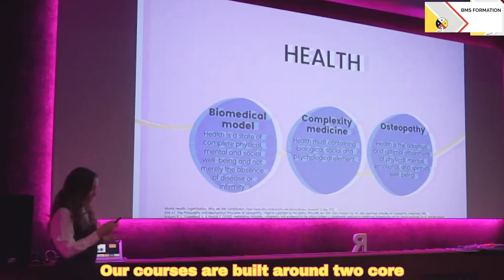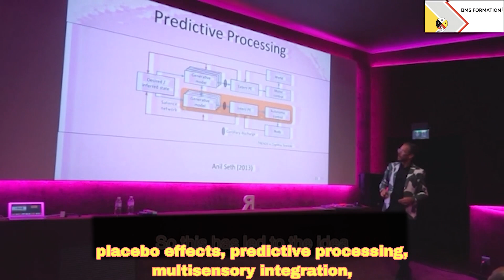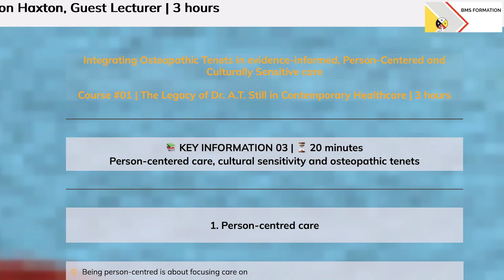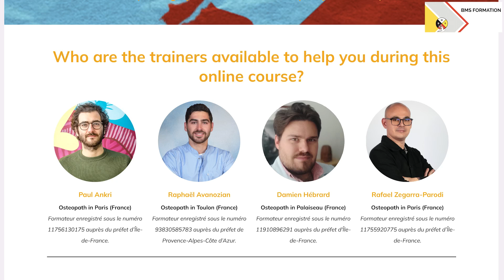🎓🇬🇧 Enhance your skills with our e-learning CPD course on integrative approaches in osteopathy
🇬🇧🎯 Want to stay at the forefront of osteopathic care and integrate person-centered, integrative, and evidence-based practices tailored to your profession—without leaving your practice?

👉🏾 Join our exclusive online course series, "Clinical Reasoning in Osteopathic Care: Person-Centered, Integrative, and Evidence-Informed Approaches", featuring international lectures and peer-reviewed papers from BMS Formation:
* Understand the osteopathic Body-Mind-Spirit tenet: Discover how this core principle can be optimized for today’s person-centered and culturally sensitive healthcare environments.
* Refine your clinical reasoning: Enhance your decision-making skills with a deeper understanding of the Cynefin framework as applied to osteopathic care.
* Master professional skills: Equip yourself with the specific osteopathic competencies that your patients value most.

🌟 Don’t miss this chance to advance your practice and provide outstanding care.

🎓 The BMS Formation Team invites you to join an innovative learning opportunity designed to enhance your clinical skills through three self-paced, 3-hour comprehensive e-learning courses for Continuing Professional Development (CPD), titled "Clinical Reasoning in Osteopathic Care: Person-Centered, Integrative, and Evidence-Informed Approaches"

🌟E-learning Course #1: The Legacy of Dr. A.T. Still in Contemporary Healthcare
Inspired by presentations at a CPD event held at 'Le Grand Rex' in Paris in May 2022, this module delves into A.T. Still's enduring impact on modern healthcare and the Indigenous influences on osteopathic principles such as body-mind-spirit. It examines how these foundational ideas interact with sociocultural factors that shape our understanding of health and disease, helping you implement person-centered care more effectively.
Course Director: Rafael Zegarra-Parodi | Guest Lecturer: Jason Haxton | Duration: 3 Hours.

🌟 E-learning Course #2: Integrative Care: Neuroscience, Culture, and Placebo
Building on insights from the same influential CPD event, this module explores the intricate dynamics of neuroscience and the existential aspects of healthcare. Topics include the neuroscience of the self, placebo effects, predictive processing, multisensory integration, and the sociocultural influences on the bodily self. This course aims to deepen your understanding of these complex interactions and their implications for clinical practice.
Course Director: Rafael Zegarra-Parodi | Guest Lecturer: Pr. Michiel van Elk | Duration: 3 Hours.

🌟 E-learning Course #3: Developing Culturally Sensitive Healthcare Environments
The final course introduces the Cynefin framework as a strategic tool for managing complex clinical scenarios. Inspired by presentations at 'Le Grand Rex', this module promotes evidence-informed, patient-centered, and culturally sensitive care, incorporating the diverse range of osteopathic manipulative treatment approaches. By mastering this framework, you will enhance your ability to make informed decisions in varied and challenging clinical contexts.
Course Director: Rafael Zegarra-Parodi | Guest Lecturer: Francesca Baroni | Duration: 3 Hours

Join us to deepen your knowledge, refine your clinical skills, and contribute to the diversity of practices in osteopathic care with the latest scientific insights.

🌎 BMS Formation, organisme certifié Qualiopi, propose des formations spécialisées en thérapies manuelles. Nous combinons anthropologie médicale, approches traditionnelles et données scientifiques pour offrir une compréhension approfondie du lien corps/esprit, et ainsi accompagner les professionnels vers une pratique respectueuse de la diversité des besoins et des valeurs de chaque patient.

🎓 Explorez nos publications scientifiques, podcasts, e-learning et formations continues, disponibles en France et à l'international.
💆‍♀️ Enrichissez votre pratique de l'ostéopathie en alliant tradition, innovation et pensée critique.

Conception & Montage: Aloÿs P. & Dorian S. Crédit Musique: Lemon and Soul - Memories (Mose Remix). Artist: Mose & Lemon and Soul. Label: Resueño. Songwriter: Lemon and Soul & Mose Robert Cagen. PRO: ASCAP.